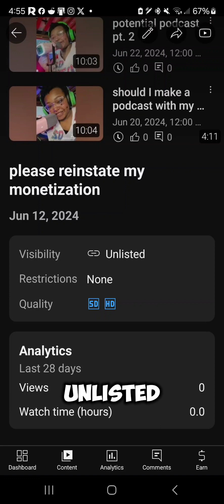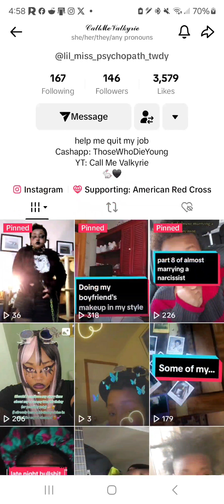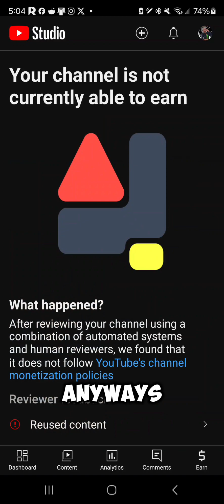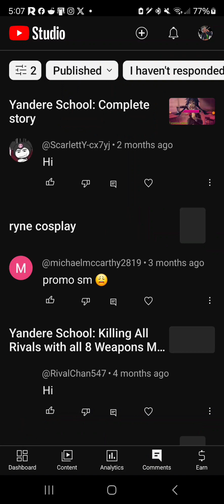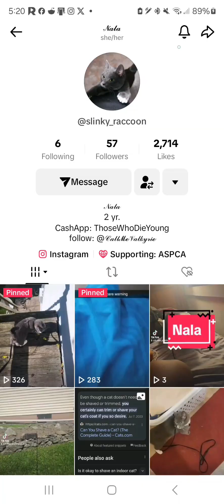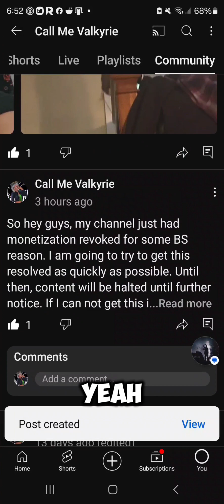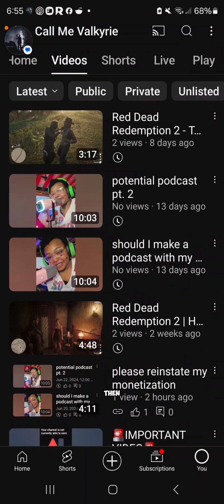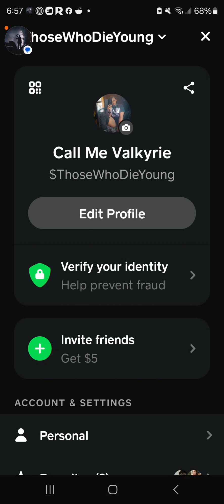Update 2: Submitting request